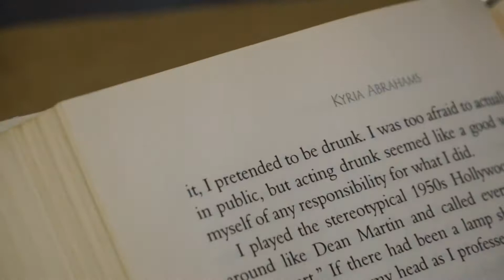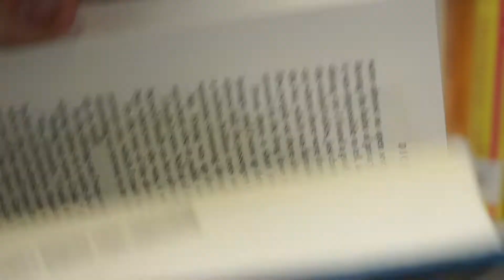The Bleacher Creature | Creative Writing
In this special feature, we get another edition of Mr. Lye's class project specials. Five students in NHS' Class of 2018 go on a journey to find and locate the famed Bleacher Creature, a being that has haunted the hallways of Newtown High ever since a worker was crushed by a bleacher when they were being installed into the gymnasium early into the school's existence. Will the boys be able to locate this mysterious creature?

Edited by Dyllon Chowdhury. Starring: Grant, Stash, Dyllon, Jack and Kevin.

Please remember to turn on video notifications, so you don't miss any of our amazing content.